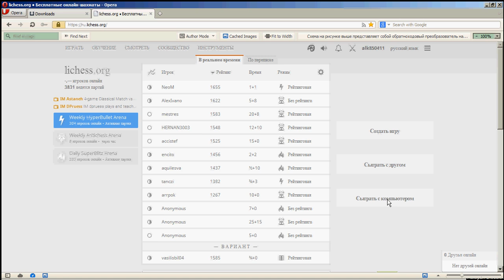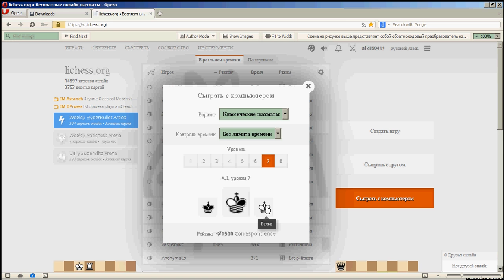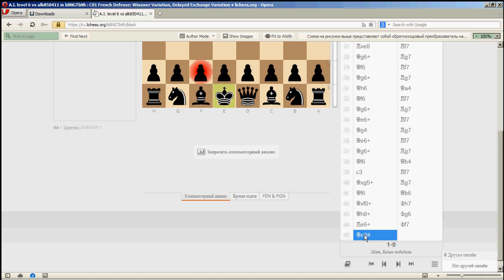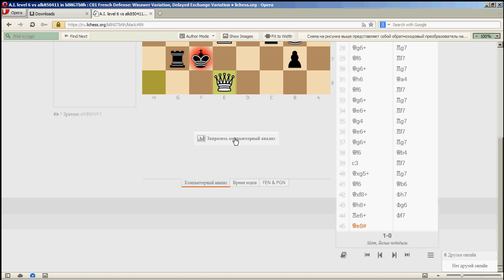ms titan 10 level vs stokfish 7 and 6 level